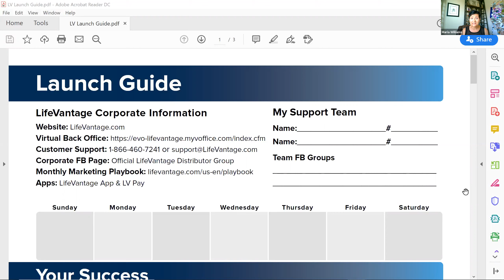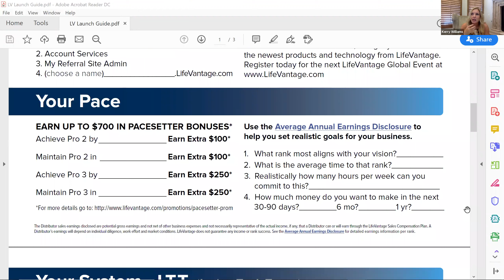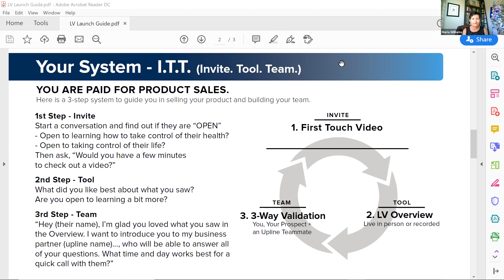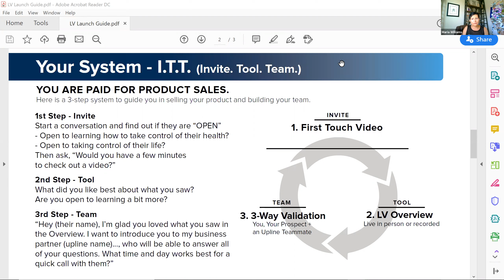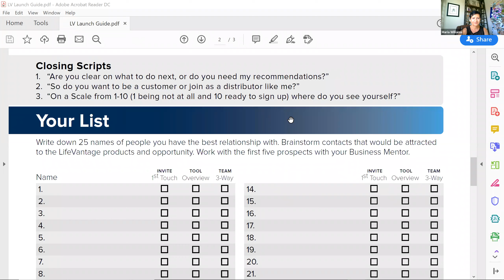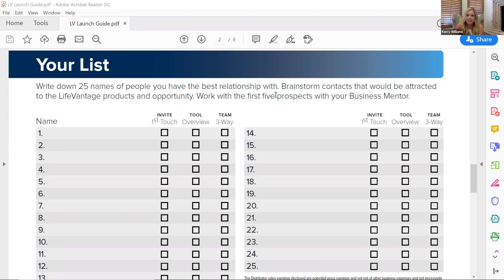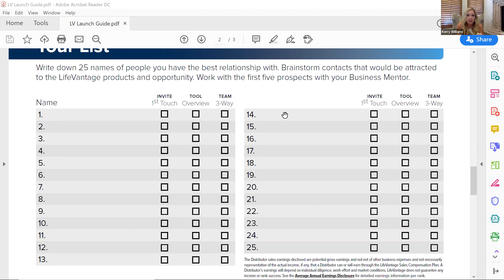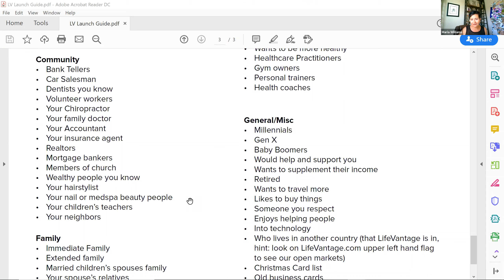New Distributor Training 2020